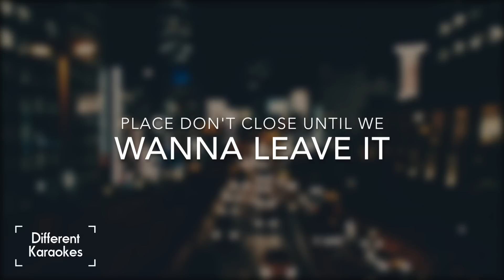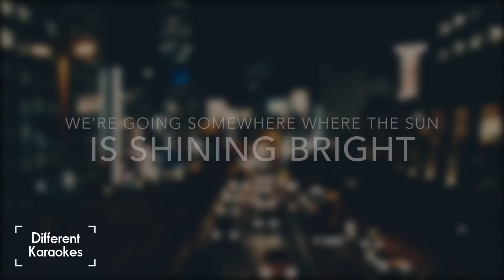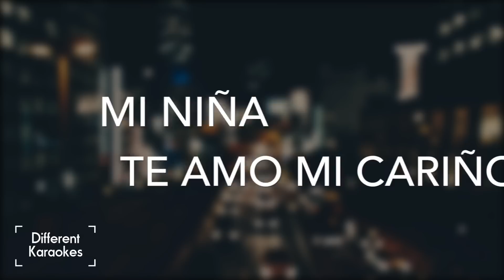Ed Sheeran - Barcelona (Karaoke)